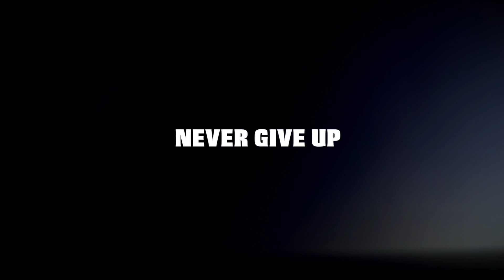TRAILER AUDI WRT TOTAL 24H of SPA_UK 2